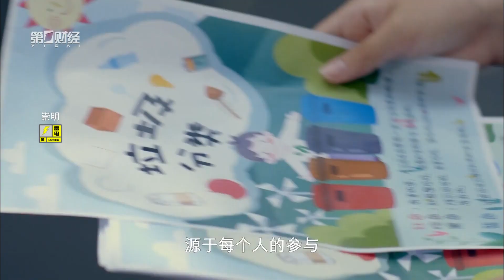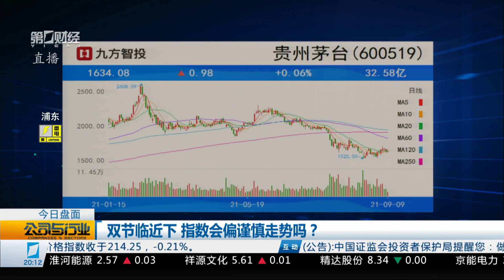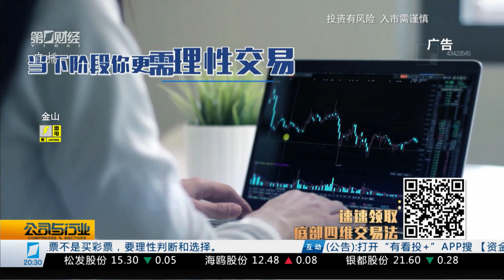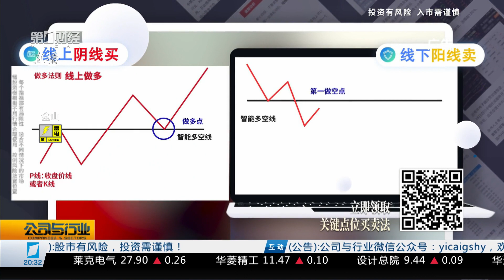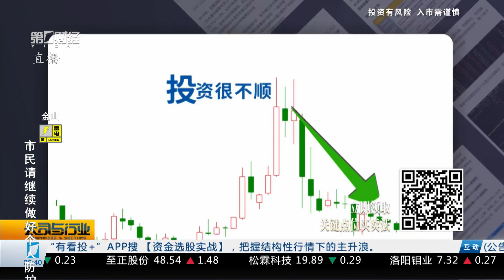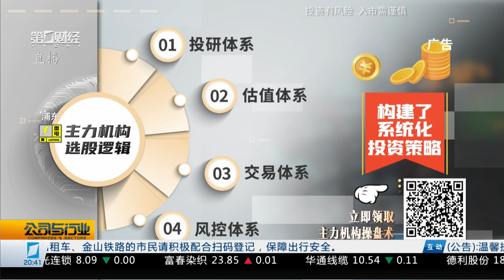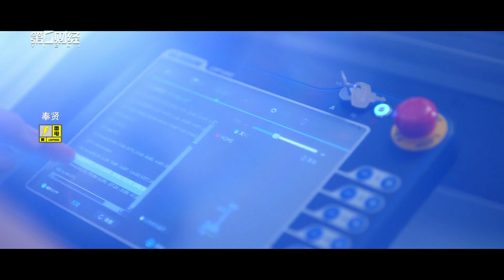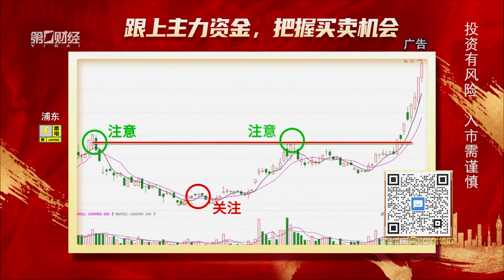行业报告 市场前瞻《公司与行业》2021_09_09